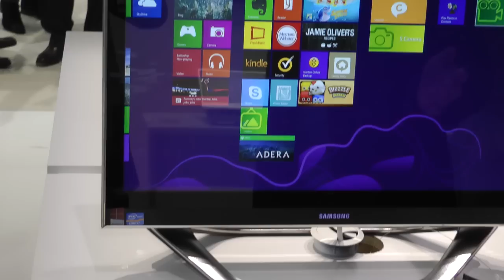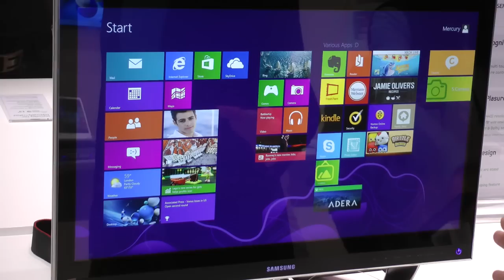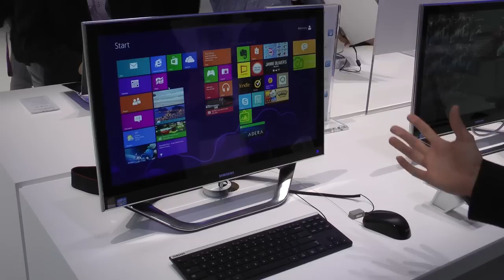IFA2012: Samsung 7-serien All-in-One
Samsung slår på stort och satsar på både pekskärm och handgester med deras kommande 7-serie AIO-datorer.